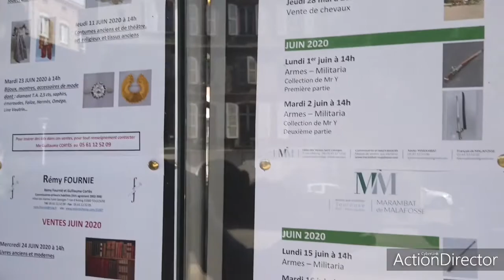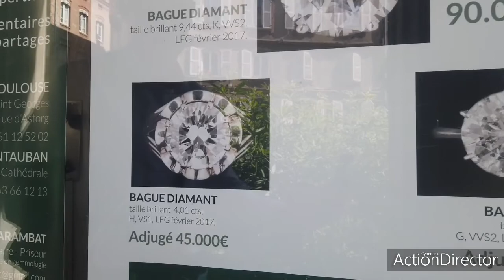Interencheres : le site n°1 des ventes aux enchères en France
Ventes aux enchères par 281 commissaires-priseurs pour acheter/vendre des œuvres d'art, du mobilier, des véhicules ou du matériel. Participez aux ventes aux enchères en direct, découvrez les détails des ventes et bien plus encore !

🆘 MA BOUTIQUE EN LIGNE AVEC PRODUIT TESTÉ PAR MES SOINS 🆘